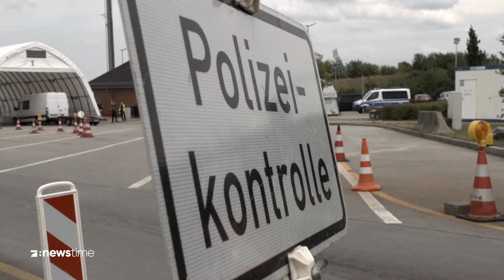Streit um Migration - Union setzt Ampel unter Druck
Die Debatte um Migrationspolitik in Deutschland spitzt sich zu. Vor dem heutigen Treffen fordert die Union von der Ampel-Koalition feste Zusagen für strengere Asylregeln. Spannungen steigen, während eine europäische Lösung angestrebt wird.